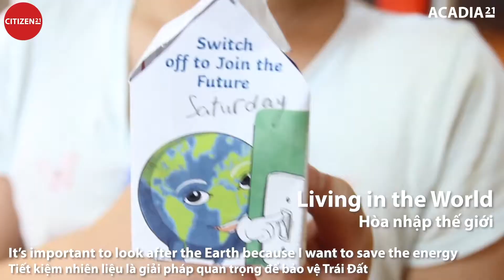Welcome to new ways of learning at Acadia21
VÌ TUỔI THƠ VÔ GIÁ
Một chuẩn mực mới cho giáo dục thế kỉ 21 ra đời